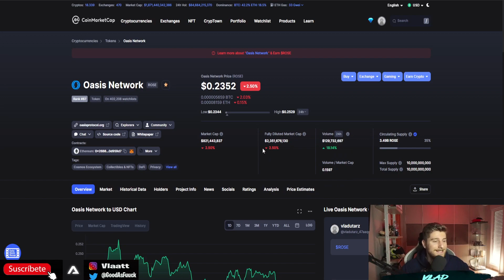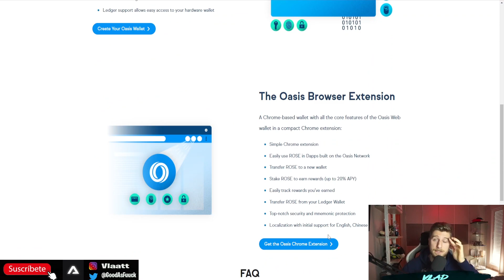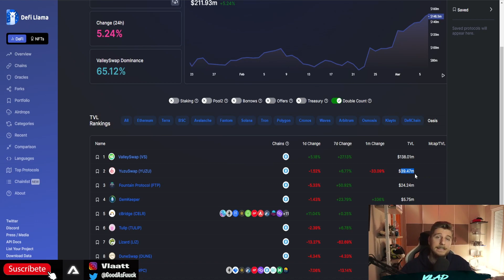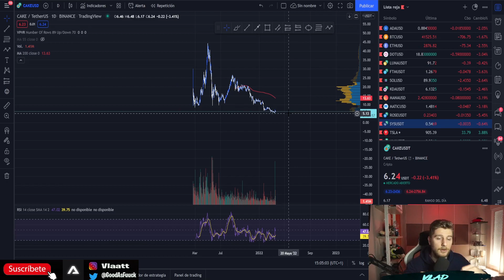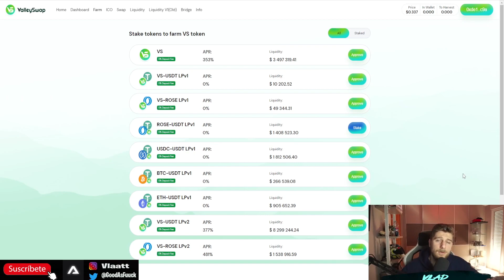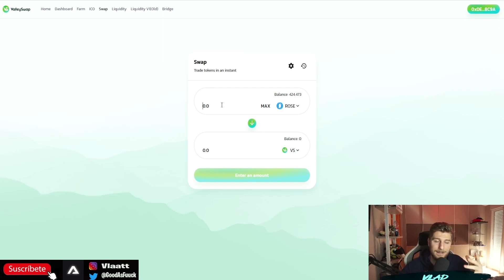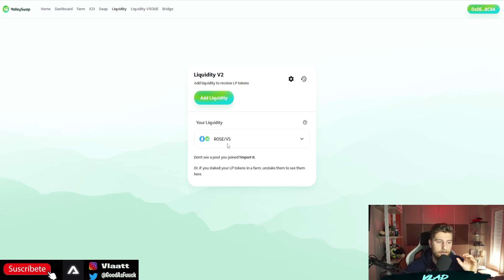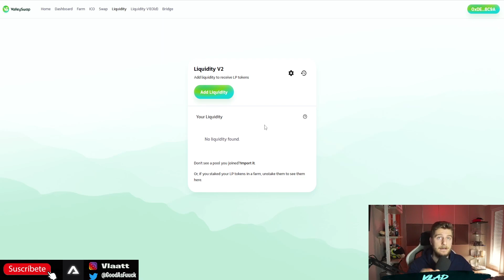🔥MULTIPLICA TUS TOKENS DE ROSE DE ESTA FORMA | ASÍ PUEDES HACER UN X2 CON VALLEY SWAP !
Hoy vamos a ver como poder generar ingresos pasivos de Rose gracias al DeX de ValleySwap, que nos ofrecen buenos rendimientos en las pools de liquidez